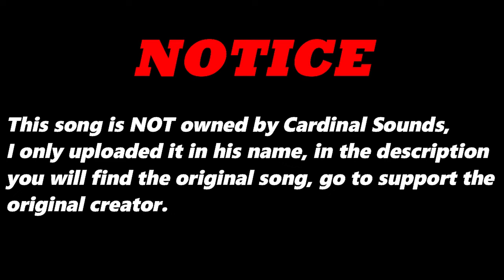Just Be Good (Original Version) By Get Fonkeh | Re-Uploaded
⬛ | Information about Cardinal Sounds:
👤 | Find the Original Song Here: ⬎
🎵 Name: Scarlet Fire
✔️ Creator: Otis McDonald
💽 Album: Scarlet Fire
Just Be Good (Original Version) - Get Fonkeh